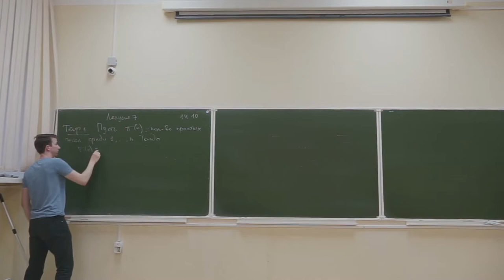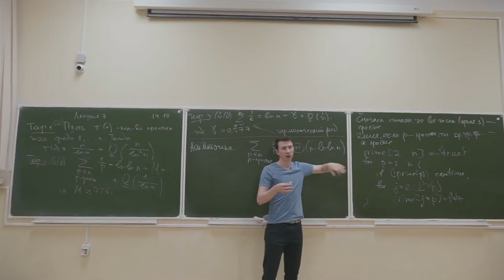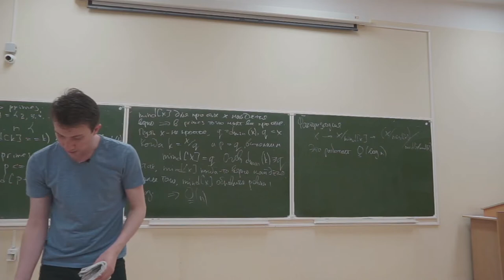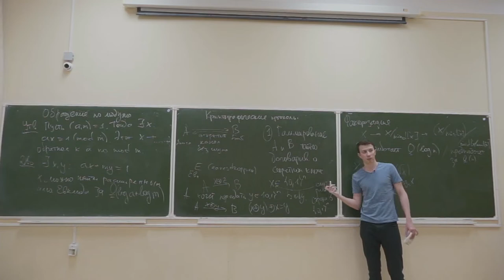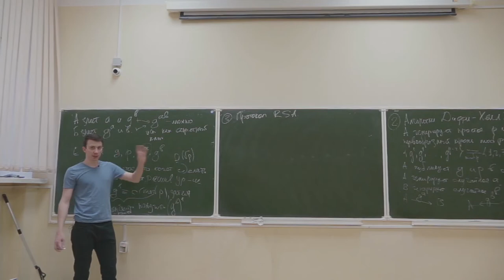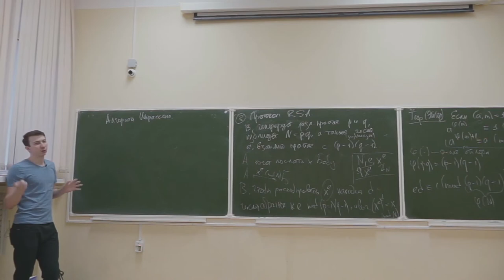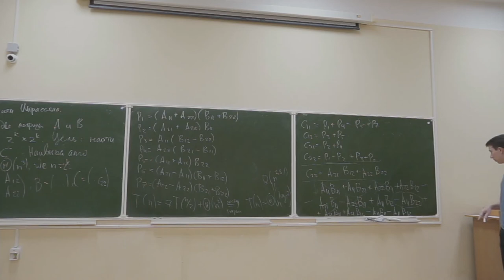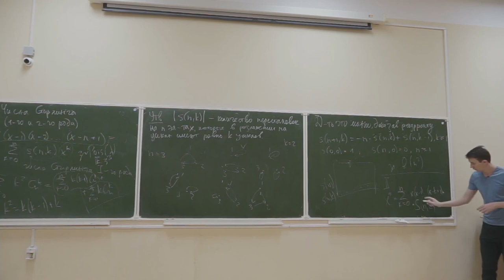Алгоритмы и структуры данных 7. Теория чисел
00:00:00 - Три важные формулы
00:04:50 - Решето Эратосфена
00:12:33 - Решето Эратосфена за O(n)
00:23:39 - Факторизация
00:28:25 - Обращение по модулю
00:30:49 - Криптографические протоколы
00:33:30 - Гаммирование
00:38:19 - Алгоритм Диффи-Хеллмана
00:47:45 - Алгоритм RSA
00:59:25 - Алгоритм Штрассена
01:13:33 - Числа Стирлинга
Лектор: Степанов Илья